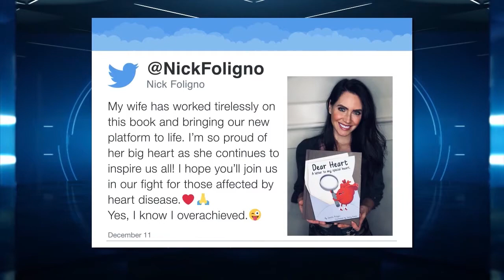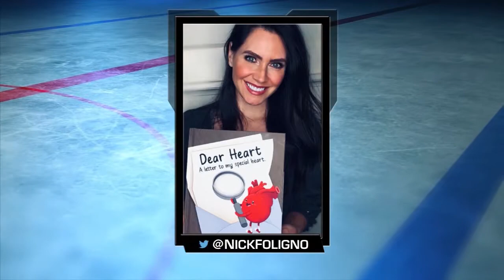Nick Foligno & Family Interview - NHL Tonight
Janelle, Milana, and Nick Foligno discuss their foundation The Hearts Playbook, which promotes awareness and support for patients with cardiovascular disease.